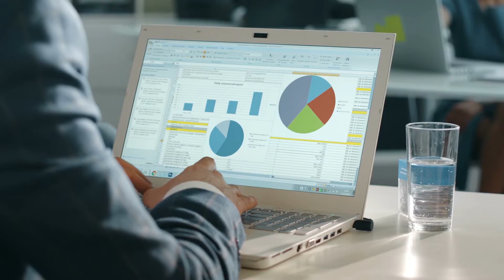O Poder do Networking (Get Out of the Building)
Quem me conhece sabe que estou sempre buscando expandir meu network!

É sempre revigorante conhecer pessoas que compartilham dos mesmos interesses que eu, especialmente se é sobre tecnologia e saúde.

Ter esse tipo de experiência nos deixa eletrizados e só ajuda a fortalecer ainda mais o nosso propósito!

Nesse vídeo eu quero mostrar pra você a importância de expandir os seu networking e conhecer pessoas que pensam como você.

CREMERS 21443